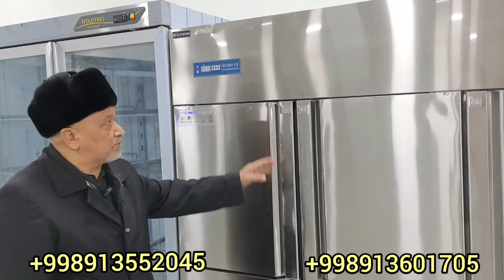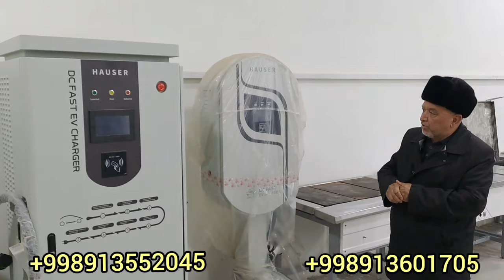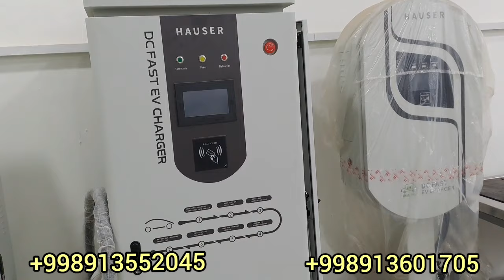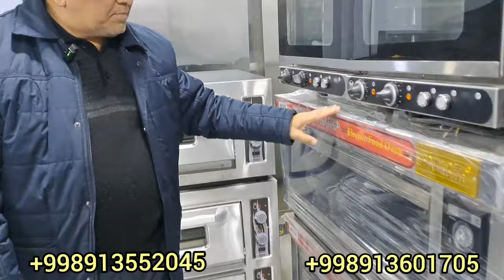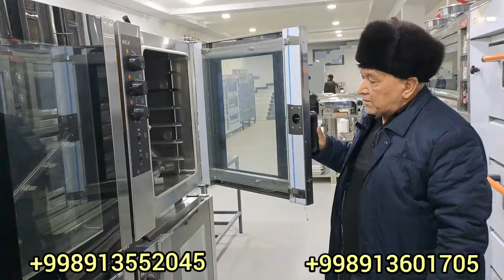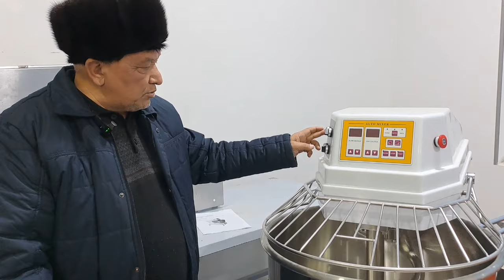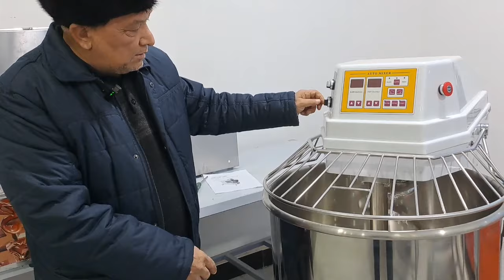500 XIL USKUNALAR TURKIYA VA XITOYDAN KELTIRILDI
SIZ IZLAGAN USKUNALAR SHU YERDA ARZON NARXDA XARID QILISHINGIZ MUMKIN